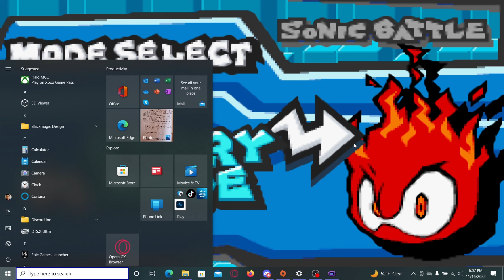Sonic Battle| (Tails) Part 4- Getting Some Practice Rounds In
Tails' story picks up right after Sonic's. After Emerl absorbed the first Chaos Emerald Tails decides it would be a good course of action to head over to the Central Library to learn more about Emerl. Before we head off to Central City however, I take the time to get some practice in so I can build up Emerl's skill points and skill cards.

Sonic Battle is a simple fighting game created my Sonic Team which was released a day before Sonic Heroes in North America, exclusively for the Gameboy Advance making it a spin-off title. Despite being a spin-off it has one of the best stories in a Sonic game and it is technically considered part of the Sonic Advance games. The story revolves around Sonic finding a mysterious robot washed up on shore, who he names Emerl, and discovers it has the amazing ability of being able to perfectly copy other's fighting techniques by simply observing them perform it once. Sonic and friends each go on their own respective adventures with Emerl in which he grows and slowly discovers more about his past and the hidden power he possesses. While the story is good, I wish I could say the same about the gameplay. Since it's a fighting game on the Gameboy Advance, the game suffers from being too simplistic due to the lack of buttons on the Gameboy and this game really loves to pad out many of the fight sequences just to artificially extend the playtime.